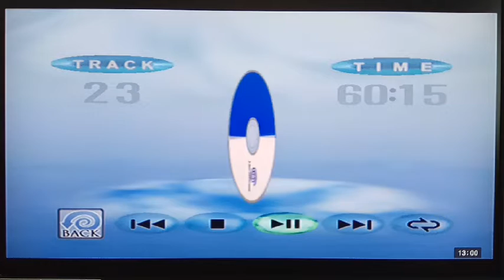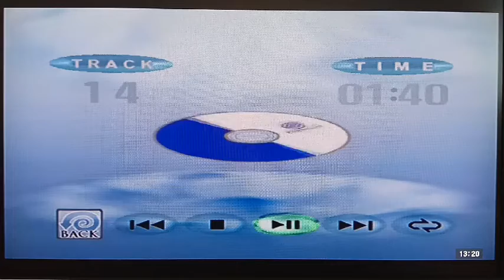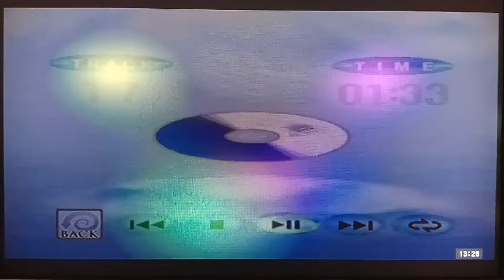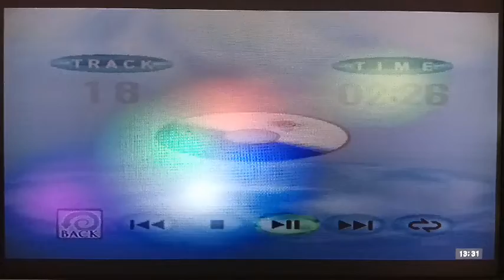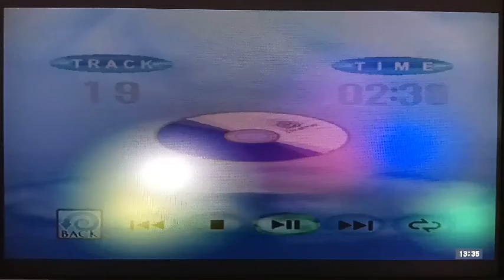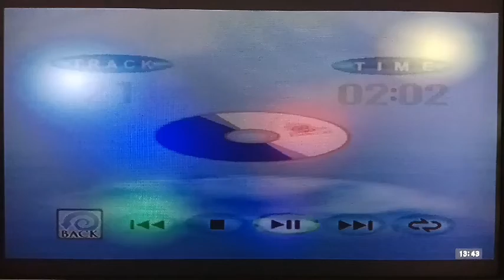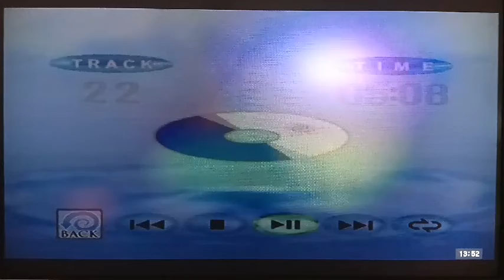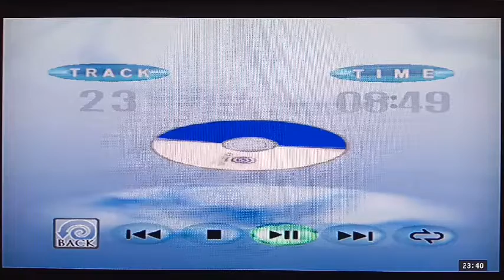MÚSICAS CD SONIC ADVENTURE 2 ( 10 ANIVERSARIO SONIC THE HEDGEHOG ) SEGA DREAMCAST / COLECCIÓN DAVIRO